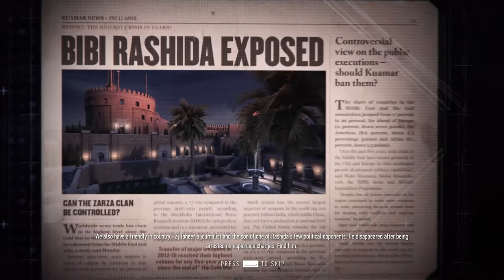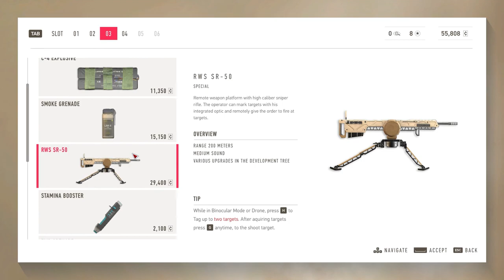SNIPER GHOST WARRIOR CONTRACTS 2 Gameplay Walkthrough PART 1 - ZINDAH PROVINCE (PC)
Sniper Ghost Warrior Contracts 2 is a tactical shooter stealth video game developed and published by CI Games. It is the sixth entry in the Sniper: Ghost Warrior series and is the sequel to Sniper Ghost Warrior Contracts.

Training/Tutorial
Mission 1 - Zindah Province (Long Shot Contract)
--Objective 1: Eliminate Antwan Zarza, Cpt. Ronald Payne and Col. Fyodor Novikov
--Objective 2: Eliminate Ronald Payne
--Objective 3: Eliminate Col. Fyodor Novikov
--Objective 4: Sabotage Satelite Antennas

►System Specifications:
OS - Windows 10 Pro x64 v21H1
MONITOR - Samsung C24FG73 144Hz
RAM - G.Skill TridentZ RGB (2*8) 16 GB OC @3200Mhz
GPU - Zotac RTX 3060 Twin Edge OC 12 GB
COOLING KIT - Cooler Master MasterLiquid ML360R RGB
HDD - 2x WDC Blue WD10EZEX 1 TB @7200RPM
SSD 1 - GIGABYTE GP-GSTFS31240GNTD 240 GB
SSD 2 - Crucial MX500 1TB 3D NAND SATA M.2